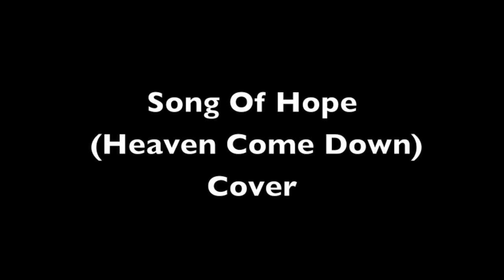Song Of Hope (Heaven Come Down) - Robbie Seay Band (Josh Wagner Cover)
This is a cover of a Robbie Seay Band song called "Song Of Hope (Heaven Come Down)" This is the first of many future worship covers that I'll be posting in the upcoming months!  I'm super excited to continue to put my spin on these songs, and I hope you enjoy them!

-Josh Wagner

Song Of Hope (Heaven Come Down) - Robbie Seay Band

Verse 1)
All things bright and beautiful You are
All things wise and wonderful You are
In my darkest night, You brighten up the skies
A song will rise

Chorus)
I will sing a song of hope
Sing along
God of heaven come down
Heaven come down
Just to know that You are near is enough
God of heaven come down, heaven come down

Verse 2)
All things new
I can start again
Creator, God
Calling me Your friend
Sing praise, my soul
To the Maker of the skies

Chorus)
Sing along
Heaven come down
Just to know You and be loved is enough

Bridge)
Hallelujah, sing
Hallelujah, sing
Hallelujah, sing